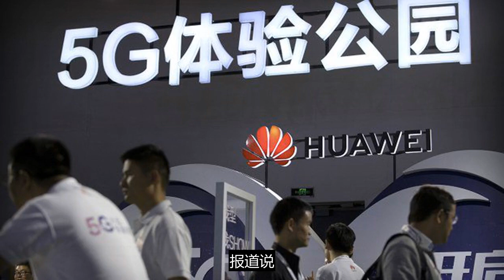习近平新战略惊动华盛顿 成西方世界噩梦 川普动手制裁